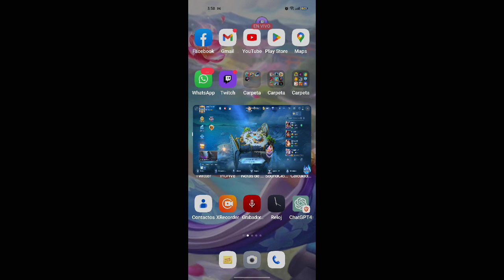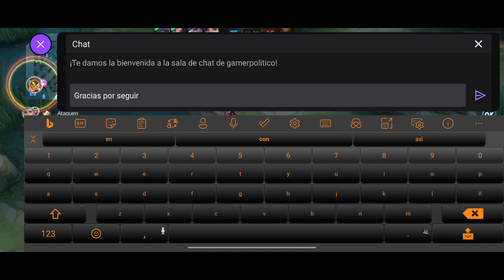Zabadito con Blackwolf ep. 2☕.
¡Hey chicos! Acabo de subir un nuevo video en mi canal de YouTube donde juego Mobile Legends y la pasamos súper divertido. ¿Quieres verme en acción? ¡Dale clic al enlace y únete a la diversión!

¡Espero verlos pronto en mi canal! ¡No se lo pierdan!